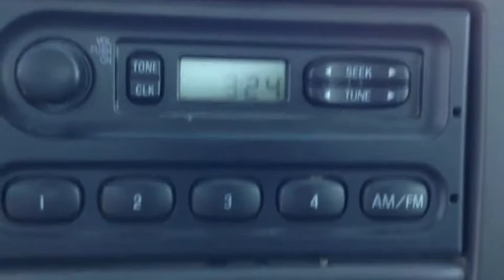2002 Ford F-250 Crew Cab Pickup Truck on GovLiquidation.com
- You are looking at a 2002 Ford Motor Company F-250 Crew Cab Pickup Truck.  Bidding will be open between 10/25-10/27.  The Pickup Truck is located in Fort Meade, MD, and can be viewed on our

VIN: 1FTNW21L12EC02554. Powered by a 5.4L V8 engine. 4 wheel drive, power steering, power brakes, A/C, AM/FM. Odometer indicates 36,653 miles driven. Exterior is dented and scratched, has some rust.